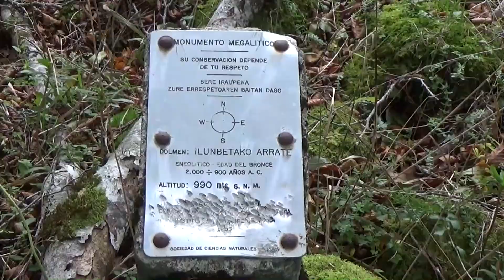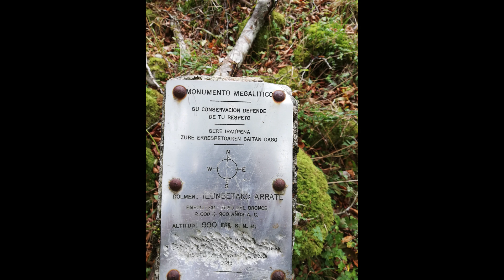Dolmen Ilunbetako Arrate octubre2019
Un dolmen situado en el Valle de Ata, Navarra.